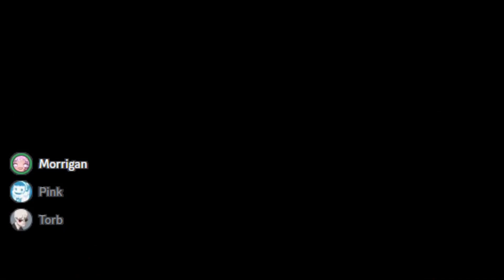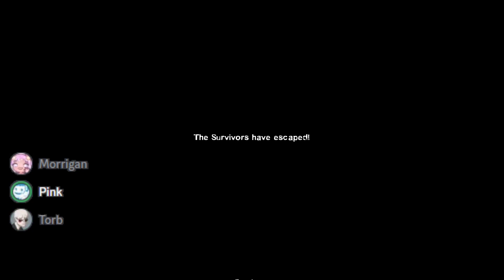Lag shows No Mercy | Left 4 Dead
In this episode, we revisit the l4d 1 maps, starting with the starting map, No Mercy.